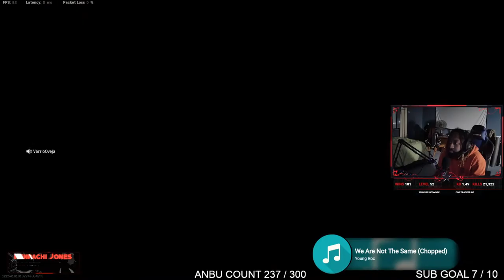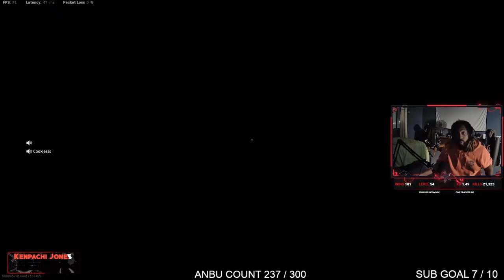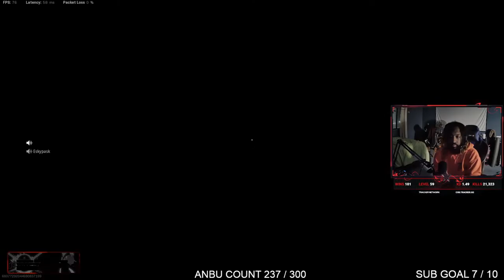SPOOKY SZN GANG ACTIVITES | ANBU SLATT OPPS